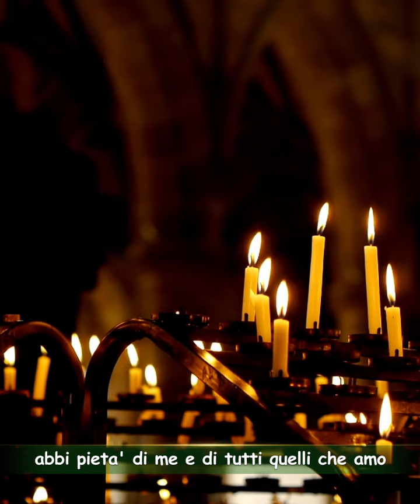La preghiera di oggi | Preghiera miracolosa a Maria per chiedere una Grazia urgente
Se volete saperne di più o avete qualsiasi domanda da fare, vi preghiamo di contattarci tramite i seguenti modi:

Preghiera miracolosa a Maria per chiedere una Grazia urgente
O Maria ,Madre mia ,umile figlia del Padre, del Figlio Madre Immacolata ,amata sposa dello Spirito Santo ,io ti amo e ti offro tutta la mia vita
Maria piena di bonta' e misericordia , mi volgo a te in queste ore di amarezza per implorare il tuo aiuto
Madre ammirevole ,Madre della divina grazia, vero conforto nel pianto ,l'avvocato piu' dolce dei peccatori, costante presenza di Dio , abbi pieta' di me e di tutti quelli che amo
Cuore Immacolato di Maria
Tabernacolo e Tempio della Santissima
Sede del vostro potere,Sede della Sapienza ,oceano di bonta' ottienici dallo Spirito Santo  che il nostro cuore sia il tuo nido dove riposare per sempre .
Portami quello che mi serve cosi tanto ,quella che non tutto il fervore della mia anima chiedo ,per i meriti di Gesu' e per i meriti vostri ,se e' per la gloria della Santissima e il bene della mia anima .
Vengo a te ,vengo chiedere la tua potente  intercessone ,in questo difficile bisogno, per ottenere la soluzione a questo problema  impossibile che mi provoca tanta disperazione e lo trovo irriaggiungibile con le mie forze
Amen